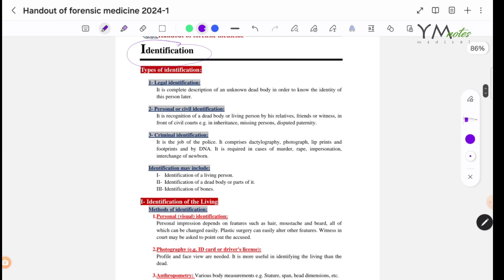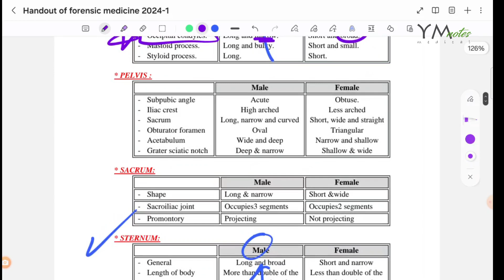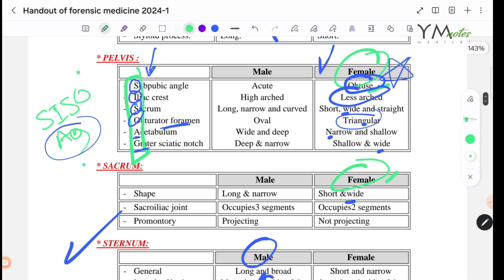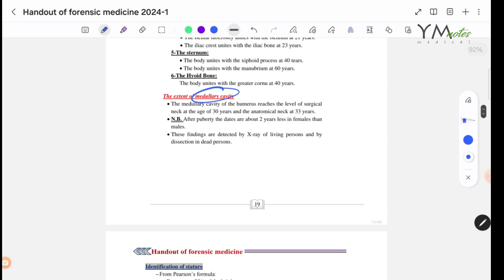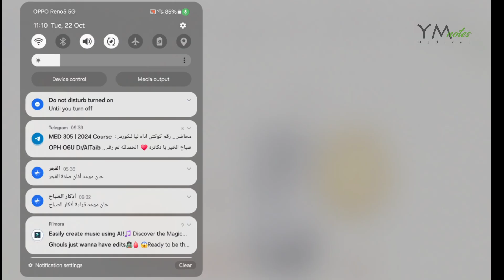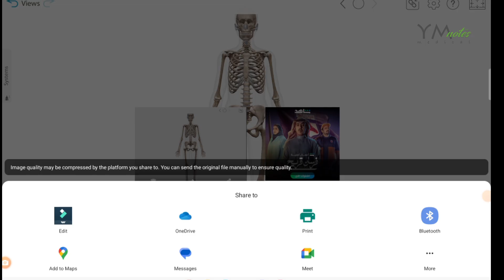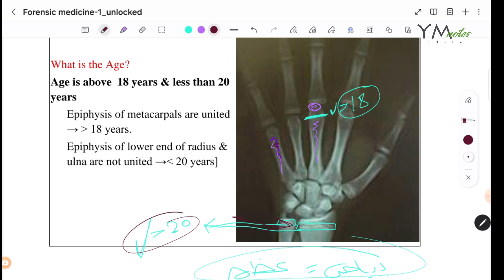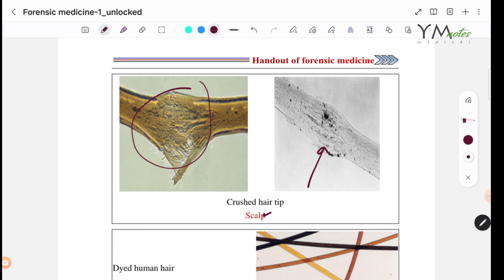Identification |MLG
Forensic Practical File YMnotes
0:00 Introduction
2:51 Living Identification
8:44 Dead Identification
12:00 Bones Identification
19:52 Age of Bones
47:54 Nucleus hair and Blood Identification